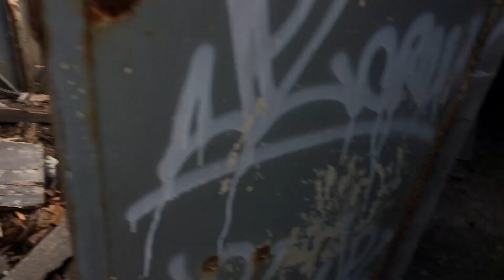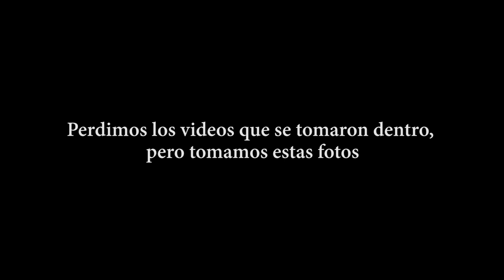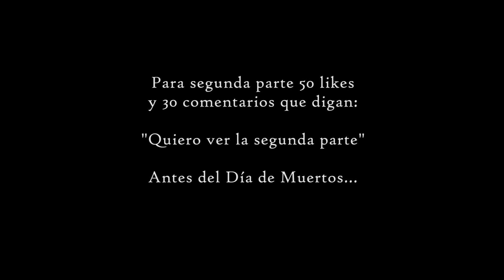Exploración Urbana En Casa Abandonada | Fotos de terror 📷👺👿👩🏿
Exploración Urbana a Villa Alpina Estado de México
Nos acompaña Alondra, Alex y en las cámaras el pana Rúben